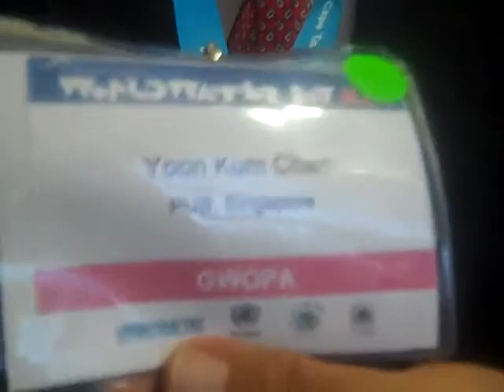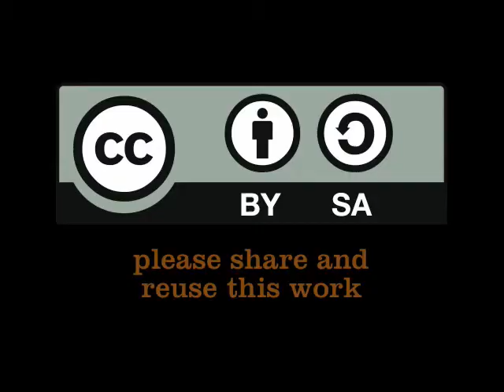Singapore: conserve, value and enjoy water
Singapore makes drinking water out of waste water. Its Newater is covering 30 percent. (Mar 22, 2011)